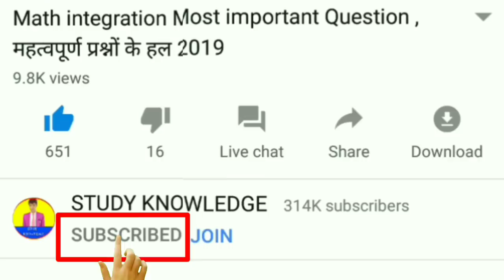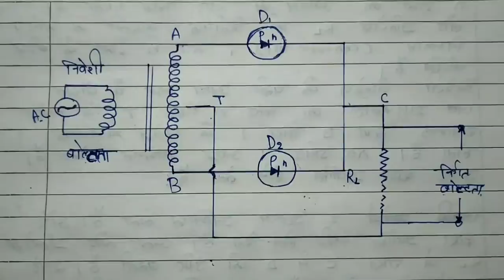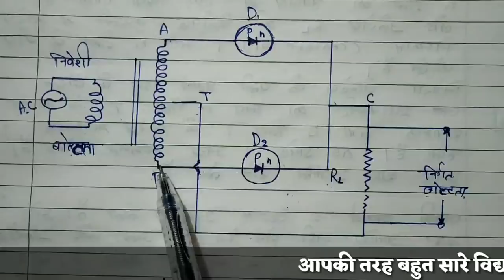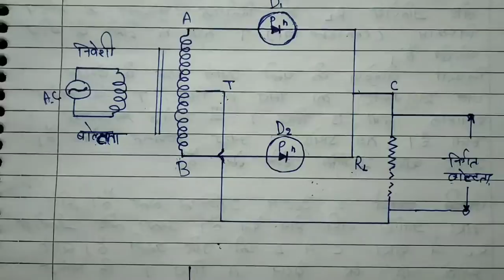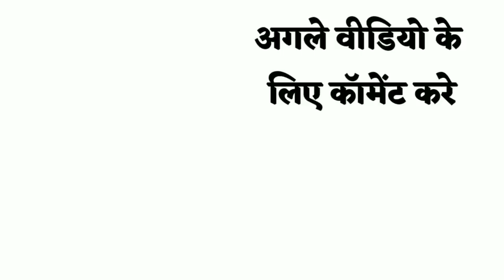Pn सन्धि डायोड | पूर्ण तरंग दृष्टकारी | कार्यविधि | Most. important Question | याद करे मात्र 1 मिनट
12 physics most important questions in hindi
most important in physics
most important physics ideas
most important questions of physics class 11
most important questions of physics class 12 board
most important questions of physics class 12
physics most important question 2019
12th chemistry 2019 blueprint
chemistry 12th objective 2019
chemistry blueprint 2019 12th class
chemistry 12th model paper 2019
chemistry 12th objective answer 2019
chemistry blueprint 2019 12th class cbse
chemistry 12th blueprint 2019
class 12th chemistry blueprint 2019
12th chemistry ncert blueprint 2019